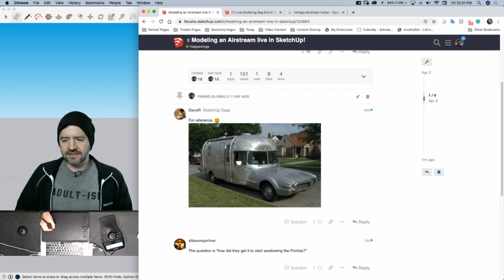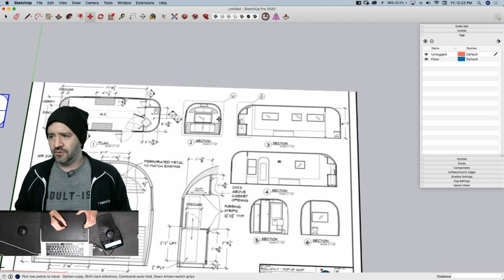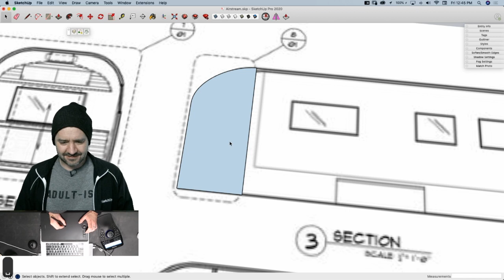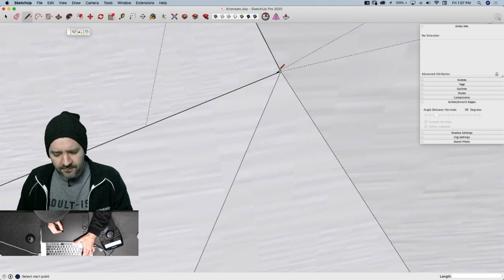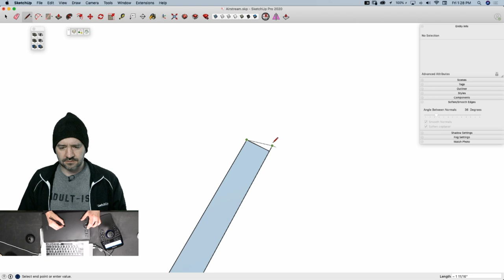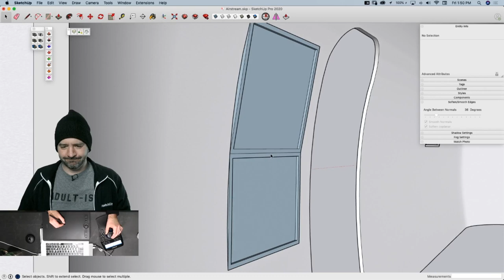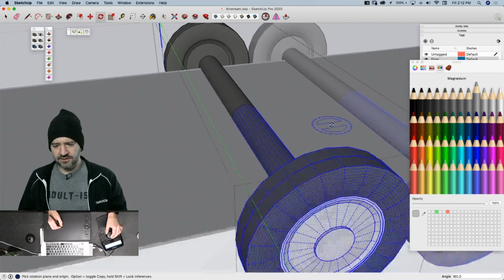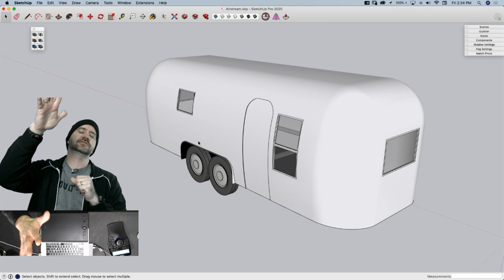Modeling an Airstream Trailer Live in SketchUp